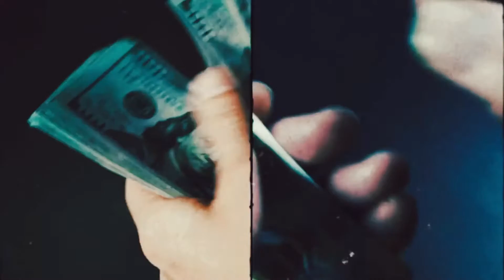RAGE3 TANY - WAVE BEATS (feat. Scorpio Prodz) [Radio Edit]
RAGE3 TANY (feat. Scorpio Prodz) [Radio Edit] WaveBeatsOfficial @scorpioprodz @WBMP

With The Greatest Ever
RIP

𝓜𝓸𝓱𝓪𝓶𝓮𝓭 𝓔𝓵𝓶𝓪𝓰𝓱𝓻𝓪𝓫𝔂 (𝓦𝓪𝓿𝓮𝓑𝓮𝓪𝓽𝓼)
𝐅𝐨𝐮𝐧𝐝𝐞𝐫, 𝐃𝐢𝐫𝐞𝐜𝐭𝐨𝐫, 𝐂𝐄𝐎 @𝐖𝐁𝐌𝐏 𝐋𝐓𝐃.